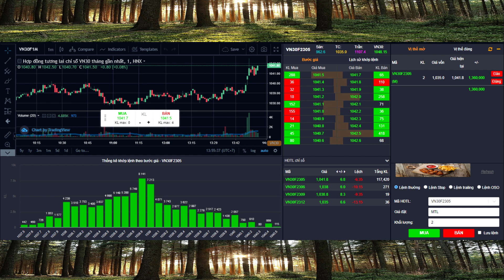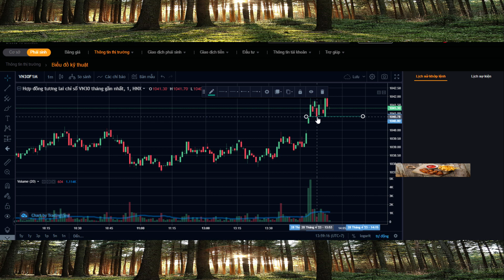Thực Chiến Phái Sinh ĂN TRỌN NHỊP LONG trước ngày lễ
Phiên giao dịch trước ngày lễ của mình cơ bản được lợi nhuận trọn nhịp long ngắn chia sẻ cùng các bạn. Chúc các bạn ngày lễ vui vẻ, và sau dịp lễ, chúng ta sẽ giao dịch hiệu quả hơn.
📢 LINK ĐĂNG KÝ MUA KHÓA HỌC GIAO DỊCH PHÁI SINH NÂNG CAO
📢 LINK ĐĂNG KÝ KHÓA HỌC ONLINE CƠ BẢN HƯỚNG DẪN PHÂN TÍCH KỸ THUẬT, NHẬN ĐỊNH THỊ TRƯỜNG, VÀ XÂY DỰNG KẾ HOẠCH GIAO DỊCH CHỨNG KHOÁN PHÁI SINH HIỆU QUẢ.
📢 LINK ĐĂNG KÝ MUA EBOOK " NHẬT KÝ GIAO DỊCH" 45 NGÀY ĐẦU TIÊN THUA LỖ 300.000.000 CỦA MÌNH ĐỂ CÁC BẠN CÓ THỂ NHÌN THẤY NHỮNG SAI LẦM ĐÃ KHIẾN MÌNH MẤT RẤT NHIỀU TIỀN VÀ CÁCH MÌNH ĐÃ THAY ĐỔI NHƯ THẾ NÀO.